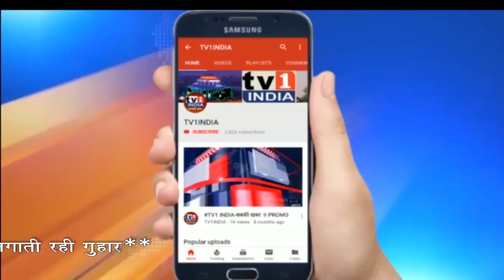Ashwin Rai | Youth President-Salute Tiranga | Exclusive Interview | राष्ट्रवादी सोच बढ़ानी होगीः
Ashwin Rai Salute Tiranga | युवाओं में राष्ट्रवादी सोच बढ़ाना जरूरी है | Exclusive Interview